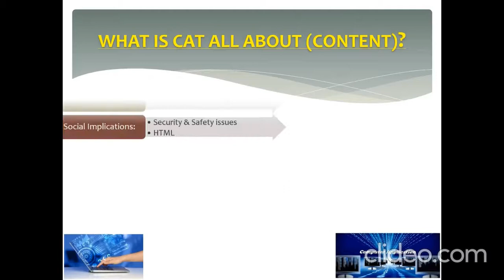What does Computer Application Technology (CAT) offer you? | Carter High School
Check out what benefits the subject of Computer Application Technology (CAT) can offer you from Grade 10 to Grade 12.